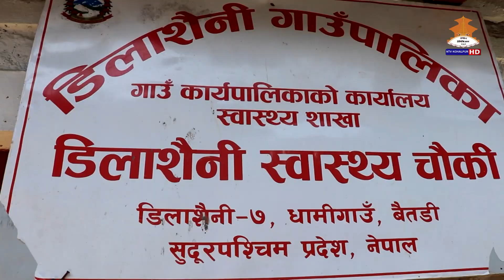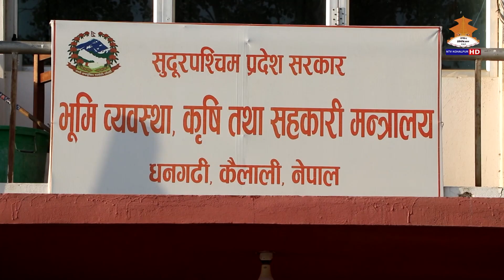SUNDAR SUDURPASCHIM 20791230